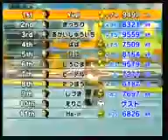Japanese Regional Race No. 06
Last of this set of recordings...